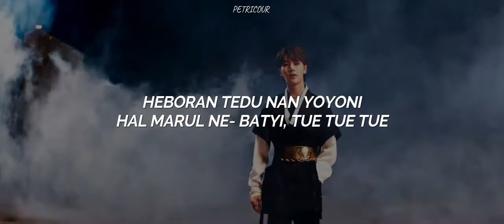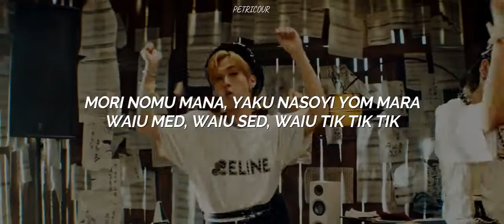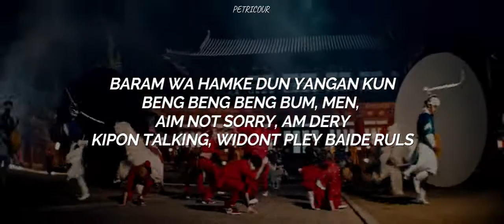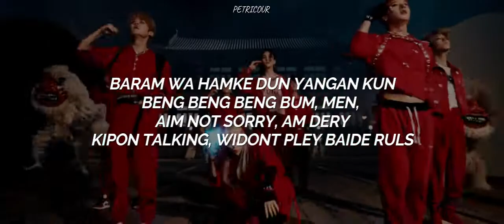Stray Kids - Thunderous "소리꾼" (PRONUNCIACION) (EASY LYRICS) || MV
Stray Kids - Thunderous (easy lyrics)

► With no intention of infringing copyright ◄